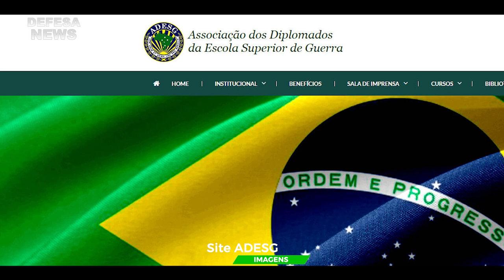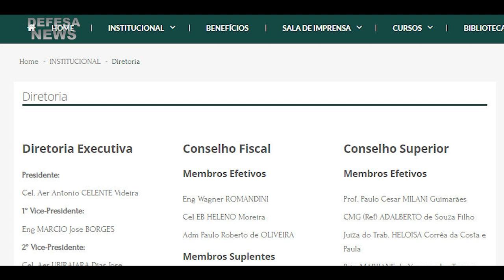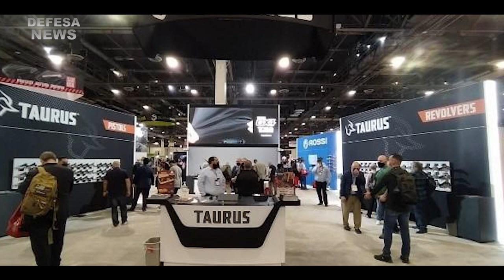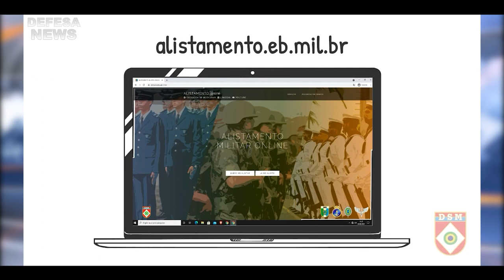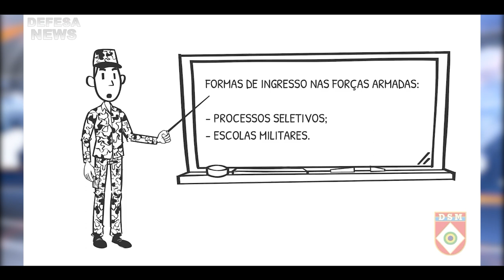Programa Defesa News #3 - 24.01.22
Muito obrigado.

Marinha apoia lançamento de cabo de fibra óptica do Programa “Norte Conectado”

TAURUS e CBC expõem seus produtos nos EUA na Shot Show 2022

Capitão do Exército destaca-se em curso de aperfeiçoamento nos Estados Unidos

Comando da Aeronáutica realiza formatura alusiva aos 81 anos de criação

Comando Militar do Nordeste inicia preparação da tropa que assumirá o 13º Contingente da Operação Acolhida

AGENDA / CONCURSOS / EDITAIS

Marinha lança concurso para fuzileiros navais com 960 vagas